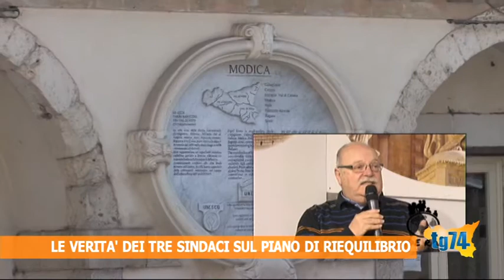Le verità dei tre sindaci sul piano di riequilibrio